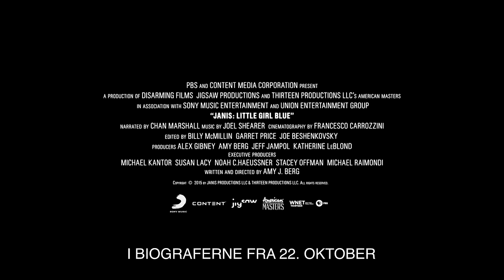Janis - Dansk Trailer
I biograferne 22. oktober 2015

Efter Kurt Cobain og Amy Winehouse kommer nu årets tredje portræt af en alt for tidligt afgået musikprofil. Siden hun døde af en overdosis heroin i 1970 – 27 år gammel – har Janis Joplin været et ikon, hvis sange til stadighed spilles i radioen.

Historien om hendes liv er ikke for alvor omsat i film, men det råder den Oscar-nominerede instruktør Amy Berg nu bod på med en personlig, bevægende og meget tilbundsgående dokumentar, der ved hjælp af fantastiske arkivoptagelser, interviews og gamle breve (som Cat Power læser op) kaster nyt lys over et unikt sangtalent, hvis higen efter kærlighed og anerkendelse endte med at koste hende livet.

Undervejs giver hun naturligvis også de bedste sange fra bagkataloget, inklusive ’Piece of My Heart’, ’Cry Baby’ og ’Me and Bobby McGee’.